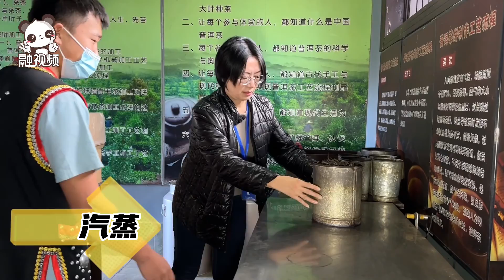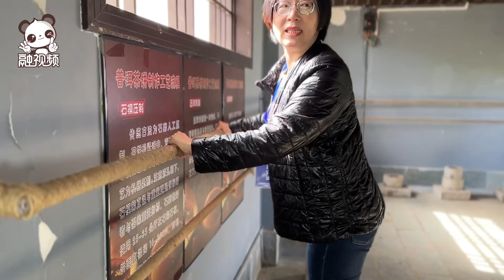【融融觀雲】掀開神秘面紗，台商親手製作普洱茶大呼「好開心！」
掀開神秘面紗，台商親手製作普洱茶大呼「好開心！」融融觀雲